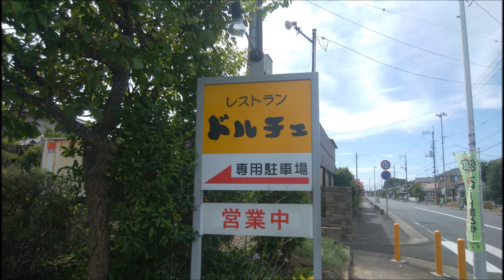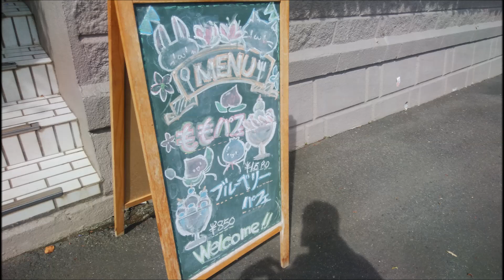昭和の食堂 茨城県利根町「レストランドルチェ」